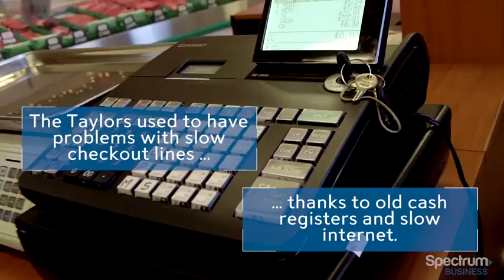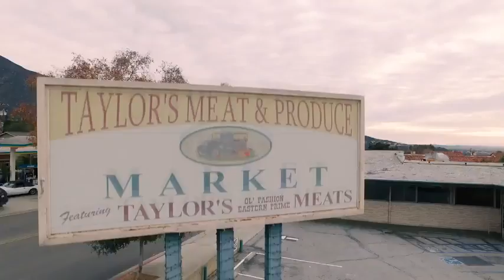Taylor's 'Ol Fashioned Market - Charter Spectrum Commercial w/ Sintel Systems POS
Taylor’s ‘Ol Fashioned Market has been selling meat, produce, and groceries since 1966 in Sierra Madre, California.

Owner Don Taylor with help from his tech-savvy son Kevin Taylor called Spectrum Business for a technology upgrade. The family-owned shop added high-speed Internet from Charter Spectrum, a new point-of-sale system from Sintel Systems and a WiFi hotspot to improve the customer experience. Still a little old-fashioned in the best ways, Taylor’s ‘Ol Fashioned Market is now modernized with technology.

About Taylor's 'Ol Fashioned Market: Started by Mr. Donald Taylor in 1966, Taylor's Market serves a variety of high-quality meat, produce and grocery.

About Spectrum: Charter Communications is America’s fastest growing TV, internet and voice company. We’re committed to integrating the highest quality service with superior entertainment and communications products. Charter is at the intersection of technology and entertainment, facilitating essential communications that connect more than 26 million residential and business customers in 41 states. Our commitment to serving customers and exceeding their expectations is the bedrock of Charter’s business strategy and it’s the philosophy that guides our 91,000 employees. to learn more.

About Sintel Systems: Sintel Systems is an American multinational direct and one-stop point of sale (POS) solution provider to several industries including produce, grocery, and meat markets . We serve clients across five continents including Africa, Asia, Latin America (Central/South America), North America, and Oceania. Our vast portfolio of software is available in Arabic, Chinese, English, Italian, French, Japanese, Korean, Portuguese, Russian, and Spanish. Our highly specialized team is globally recognized for our top-grade designer hardware including its i-series POS terminals, local and/or cloud based professional POS software, premier U.S. based POSupport(R) all-inclusive support & maintenance program, rapid warranty plan, integrated direct merchant account processing, and global gift/loyalty card program. to learn more.